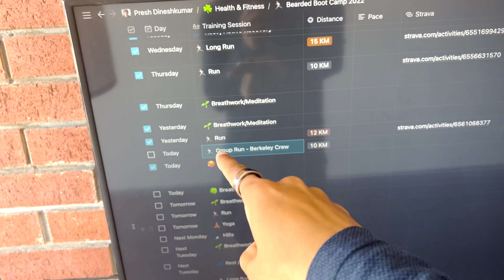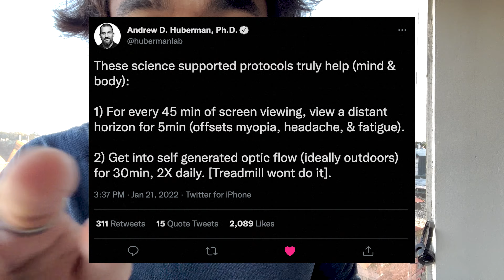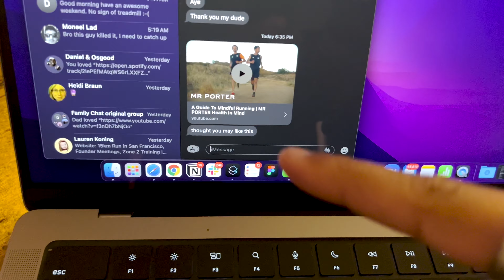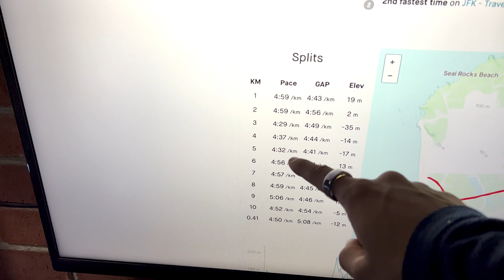Weekend Sauna Recovery, Mindful Running | BEARDED BOOTCAMP E4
sup! vlog #4 of Bearded Bootcamp training for the Berkeley half marathon on February 27th, 2022, among other adventures.